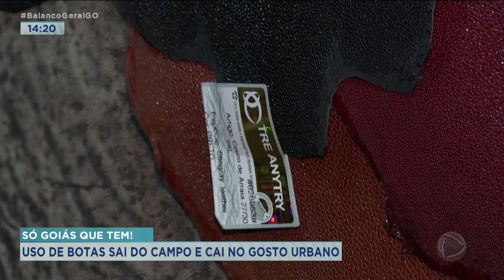USO DE BOTAS SAI DO CAMPO E CAI NO GOSTO URBANO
DO CAMPO PARA A CIDADE. ESSA FRASE É MUITO USADA PARA FALAR DE PRODUTOS ALIMENTÍCIOS, QUE SAEM DA ROÇA, PARA ABASTECER O MEIO URBANO. MAS HOJE, NÓS VAMOS TE MOSTRAR QUE UM ITEM DO VESTUÁRIO DEIXOU DE SER CAIPIRA, E AGORA É VISTO EM TODOS OS LUGARES DA CIDADE. É A BOTA. ASSUNTO PARA O NOSSO "SÓ GOIÁS QUE TEM".